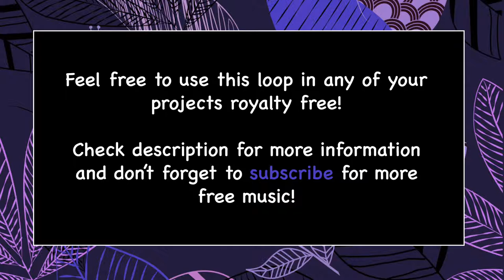Free background music for your Youtube videos : LOW TIDE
Embed the link below into your projects to share some love to the artist and give credit to Alexandre Miguel.